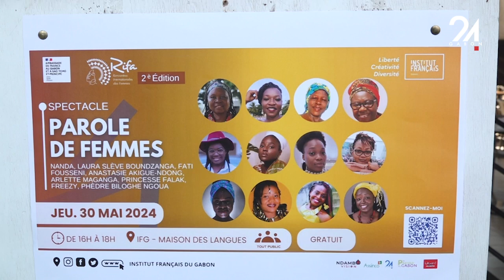GABON CULTURE LIBREVILLE ACCUEILLE LA 2E ÉDITION DU RIFA